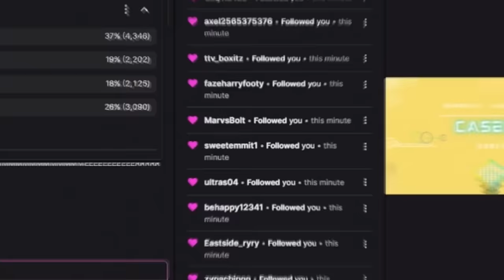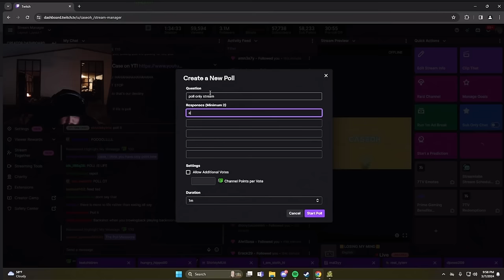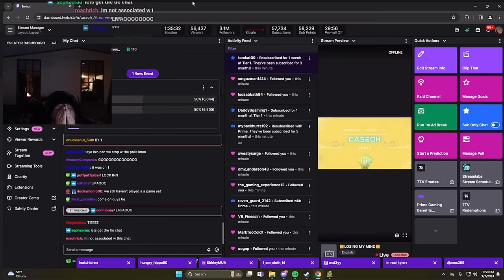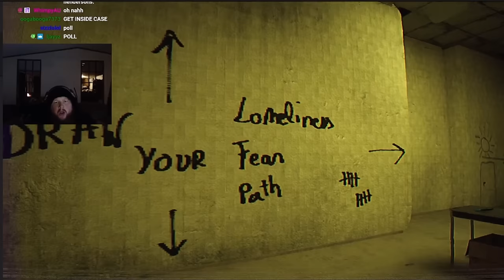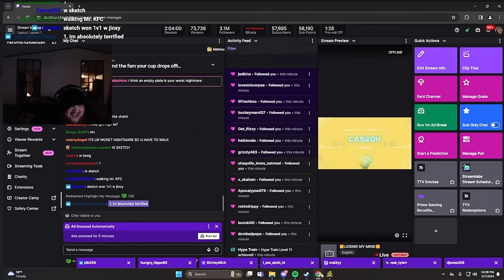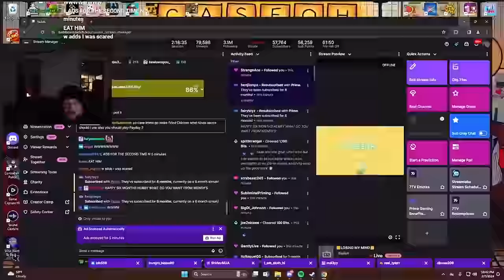CaseOh plays the newest backroom game....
For those who missed the CaseOh stream, here's a recap. :)